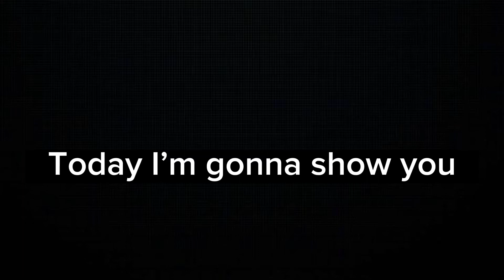Top 25 New Formations Update In eFootball 2024 Mobile !! 4-2-4 Formation Available 🤔!?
Top 20 New Formations Update In eFootball 2024 Mobile !! 4-2-4 Formation Available 🤔!?